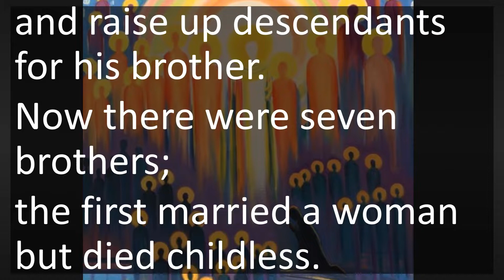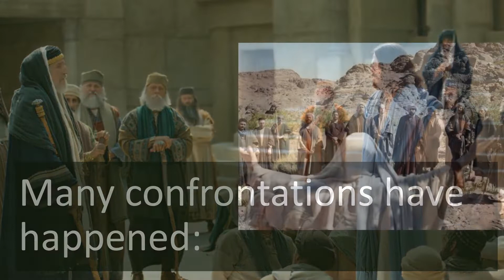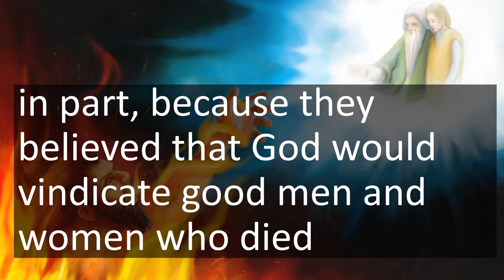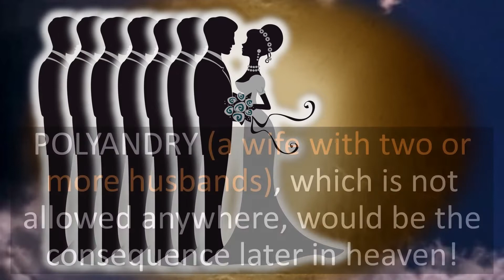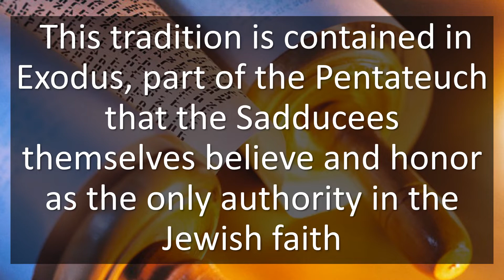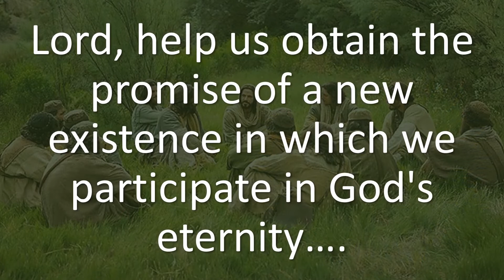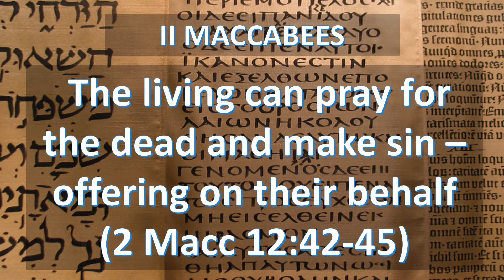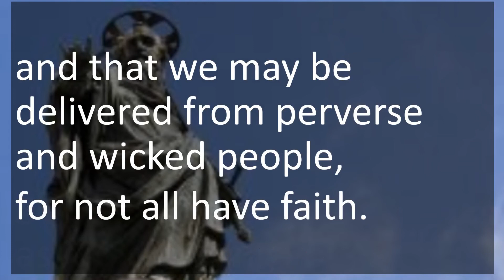32nd Sunday in OT Year C - Lectio Divina Presentation by Fr Greg Bicomong, SDB